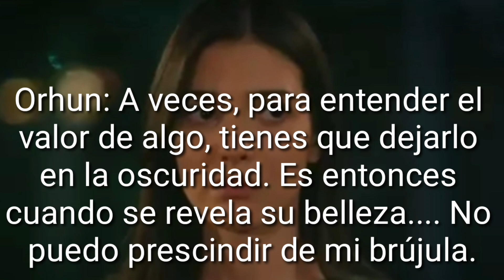ESARET 115.BÖLÜM FRAGMANI CAUTIVERIO CAPITULO 115 AUDIO ESPAÑOL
esaret cautiverio españa estadosunidos peru sabiasque Redemption orhun hira seriesturcas esaretcapitulo115 gvnovelasyseriesturcasenespañol cautiveriocapitulo115español esaretcapitulo115 esaretcapituloscompletosenespañol CenkTorun MahassineMerabet Orhun Demirhanli#Hilal Anay#bondage115section
Tráiler del episodio de Esaret115#redención episodio115Tráiler del episodio de#Esaret110Redención
capítulo 115